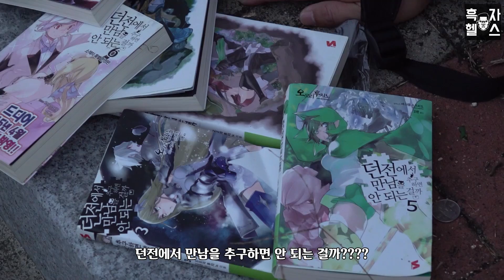오타쿠 스팸인간이 헬스에 빠지게 된 이야기(원피스 패러디)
가슴 아프지만... 흑자 대신 스팸인간을 보고 싶다는 여러분의 요청을 받들어
스팸인간을 주인공으로 썼습니다
내심 조회 수가 안 나오길 바랍니다...